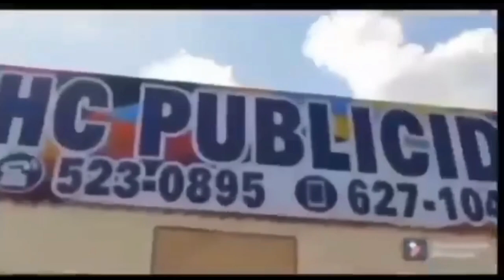Jorge Ugarte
Jorge Ugarte, Manager de San Isidro Matamoros, nos platica como se animaron a participar en la liga invernal Pal Monte